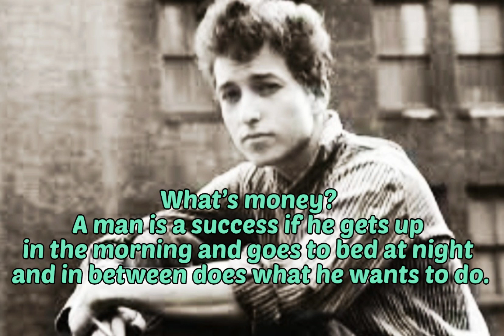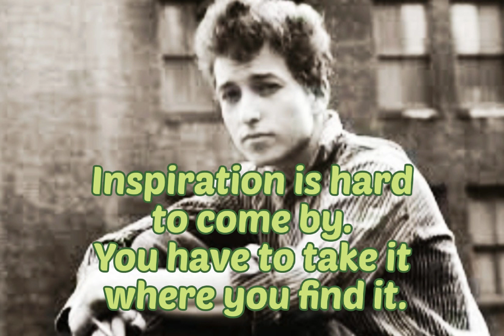Quotes famous people Bob Dylan Quotes